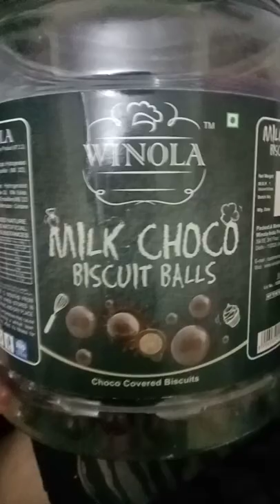Winola .? Chocolate balls ? Asmr?